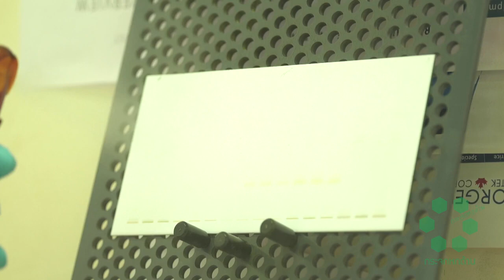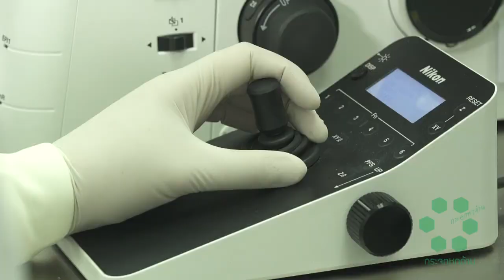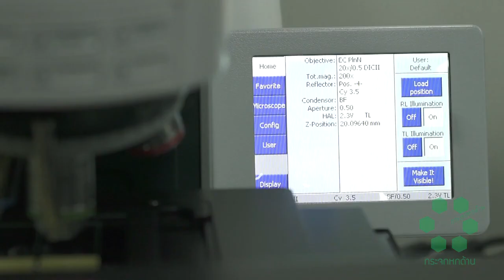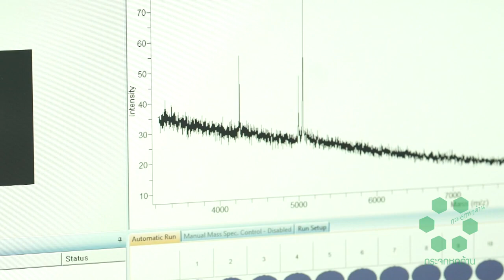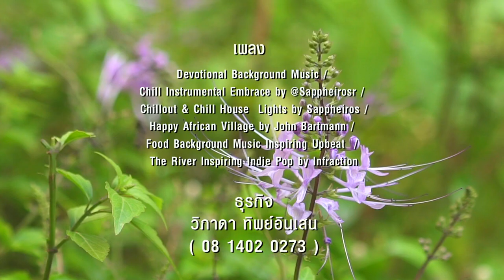สมุนไพรไทยทำ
📺 กระจกหกด้าน | สมุนไพรไทยทำ

"สมุนไพร"  นิยามหมายถึง เป็นทั้งพืช สัตว์และแร่ธาตุ มีการนำมาใช้เพื่อให้เกิดประโยชน์ไม่ว่าจะนำมาเป็นยารักษา หรือใช้ในการดูแลสุขภาพ สมุนไพนที่เราใช้กันจะเป็นพืชเป็นส่วนใหญ่เพราะพบเจอได้ง่าย

เภสัชกรหญิงศิริวรรณ ชัยสมบูรณ์พันธ์ ผู้อำนวยการสถาบันวิจัยสมุนไพร กรมวิทยาศาสตร์การแพทย์ กล่าวว่า การที่นำสมุนไพรต่าง ๆ มาเป็นผลิตภัณฑ์หรือยา ๆ ต่าง สิ่งที่สำคัญคือการนำมาศึกษาวิจัยข้อมูลทางวิทยาศาสตร์ของสมุนไพร สมุนไพรแต่ละชนิดจะมีส่วนที่นำมาใช้แตกต่างกัน บางชนิดใช้ใบ บางชนิดใช้ราก บางชนิดใช้สำต้น การจะนำมาใช้เราต้องศึกษาวิจัยถึงจะรู้ส่วนที่สามารถนำมาใช้ได้

การที่จะเก็บสมุนไพรมาใช้จะต้องเก็บมาให้ถูกต้น ถูกแหล่งเพาะพันธุ์ ถูกฤดูกาล เพื่อใช้นำมาอ้างอิงกับข้อมูลวิทยาศาสตร์ มีการนำมาตรวจสอบคุณภาพโดยการนำมาสกัด เพื่อนำสารสำคัญของสมุนไพรแต่ละชนิดออกมา ซึ่งมีวิธีการสกัดที่แตกต่างกันไปตามชนิดของสมุนไพร บางชนิดใช้น้ำ บางชนิดใช้แอลกอฮอลล์ในการสะกัด เพราะแต่ละชนิดมีกลไกในการสะกัดสารให้ออกมาต่างกัน

การทดสอบทางเภสัชวิทยาจะรู้ได้ว่าเราควรใช้สมุนไพรในปริมาณไหน เพราะบางชนิดใช้ปริมาณมากอาจจะเกิดพิษ ใช้น้อยอาจจะเกิดสรรพคุณทางยา เพราะแบบนั้นจึงมีการทดสอบกับเซลล์เพราะเลี้ยงเนื้อเยื่อและอีกสิ่งหนึ่งคือการสัตว์ทดลองอย่าง หนู เพื่อทดสอบว่าควรใช้ปริมาณของสารสะกัดสมุนไพรเท่าไหร่ เพื่อให้ไม่เกิดพิษก่อนจะเข้าสู้ร่างกายของมนุษย์

ปัญหาของการใช้สมุนไพนคือบางครั้งการปลูกมีการใช้ยากำจัดแมลง ทำให้สมุนไพรมีการปนเปื้อนมีสารพิษตกค้างทำให้สรรพคุณหมดไป เพราะไม่ตรงตามคุณภาพ จึงมีการเพราะเลี้ยงเนื้อเยื่อเพื่อควบคุมคุณภาพไม่ให้สมุนไพรมีสารปนเปือนและยังเป็นการอนุรักษ์สมุนไพรเอาไว้ได้ด้วย  ออกอากาศทางรายการกระจกหกด้าน ช่อง 7 HD